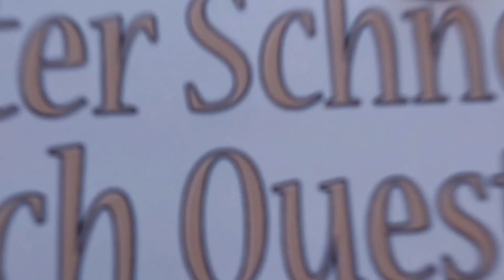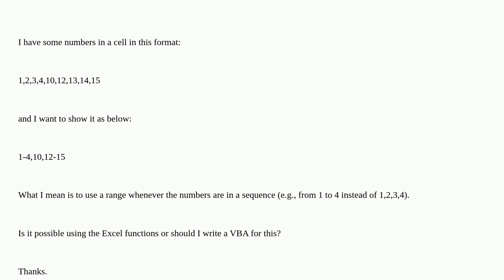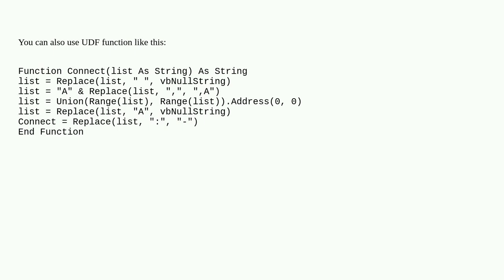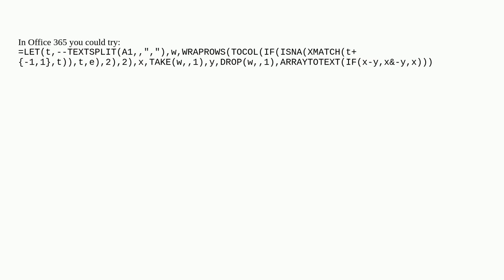Excel use a range format when the numbers are in a sequence (changing 1,2,3,4 to "1-4")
A special thanks goes out to the community

  microsoft-excel